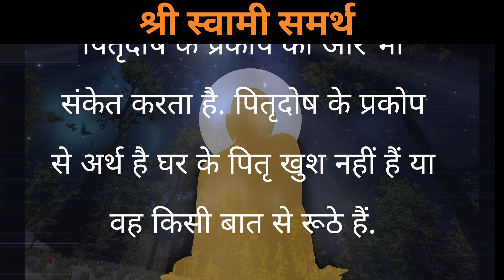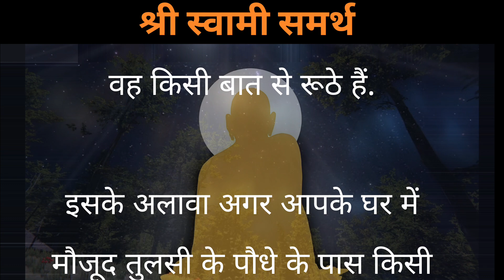✨️भविष्य में होने वाली घटनाओं का संकेत देती है तुलसी🌷swamisamarth